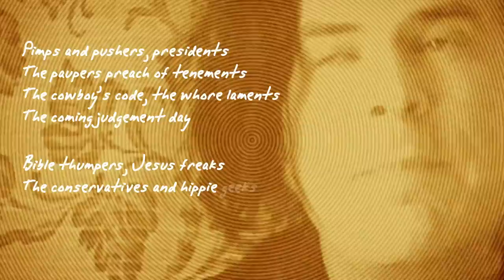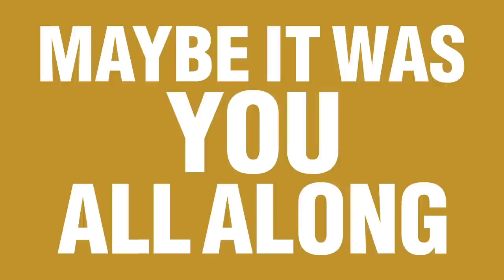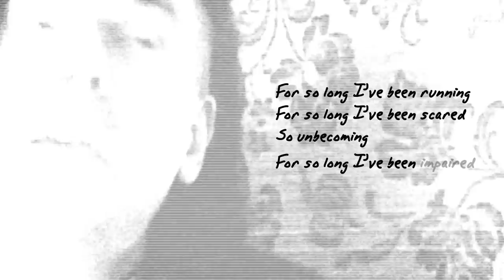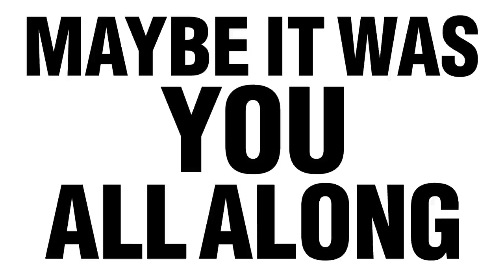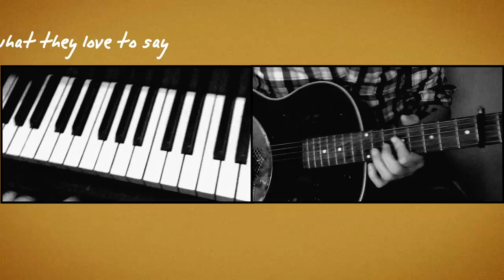Michael McDermott - "Willow Springs" (EXPLICIT)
Lyrics video for "Willow Springs", the title track from Michael McDermott's forthcoming record out 6/17/2016.
Directed by Brian Fitzpatrick of Bayondai Design.